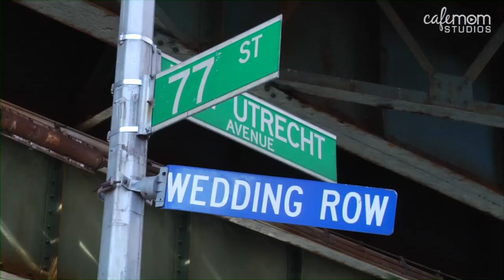JoAnn Dishes on Her Virginity! - JoAnn From Bensonhurst - Season 2 Episode 1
JoAnn is back for season 2 and she's answering your questions about weddings. See what JoAnn thinks is the best month to get married, what to do about ugly bridesmaids dresses, cash or gift - which is better, when to ask a woman to marry you, is it ok to wear white, and find out where she went on her honeymoon!